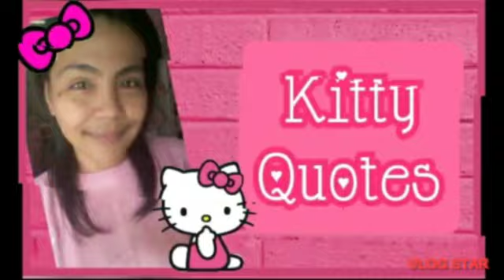🎀 HELLO KITTY NAIL SALON #105